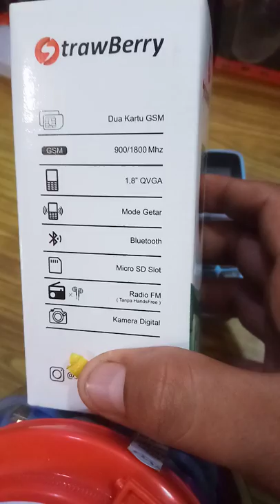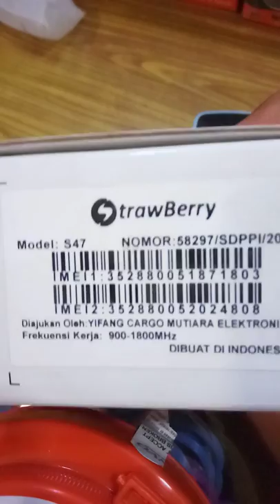STRAWBERRY S47 EDDY,MIRIP NOKIA 106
STRAWBERRY S47 EDDY